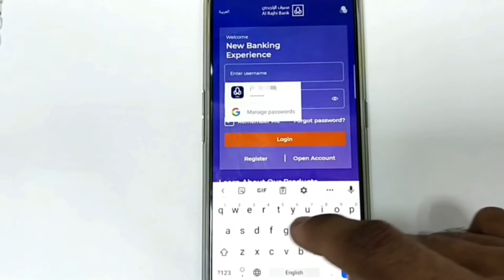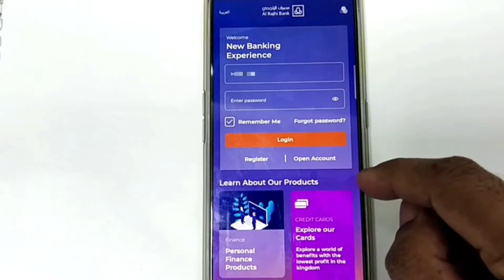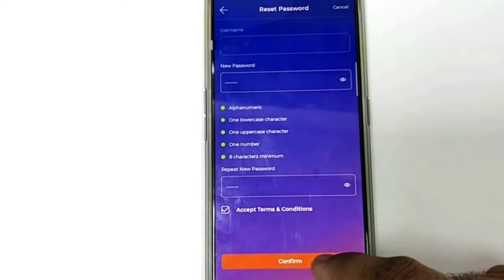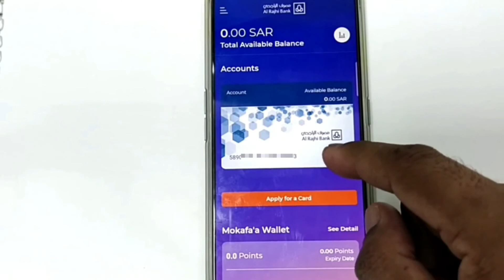Al Rajhi Forgot And Block Username Password | AI Rajhi Internet Banking Recover Username Password /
Al Rajhi Forgot And Block Username Password | AI Rajhi Internet Banking Recover Username Password kasari garne block al rajhai application mobile banking nepali